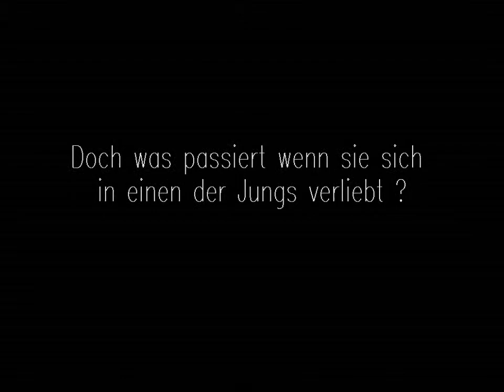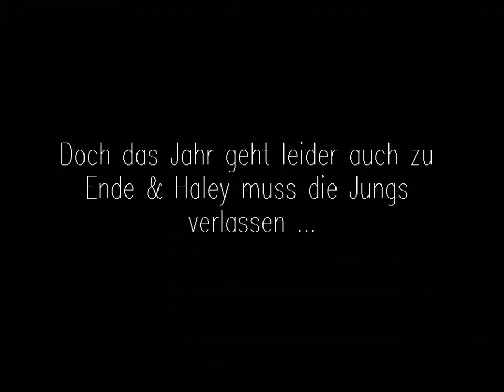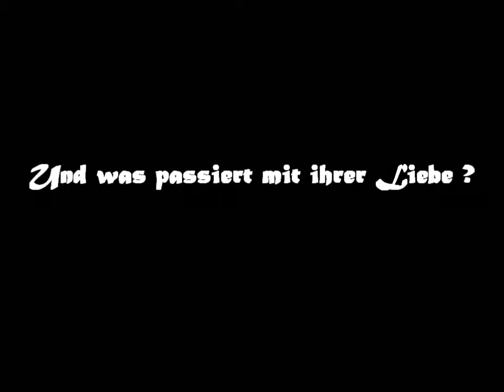Haley James - Mein Leben als Rockstar - Wattpad Book Trailer ♥